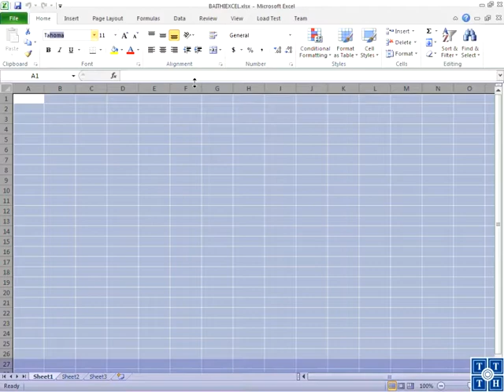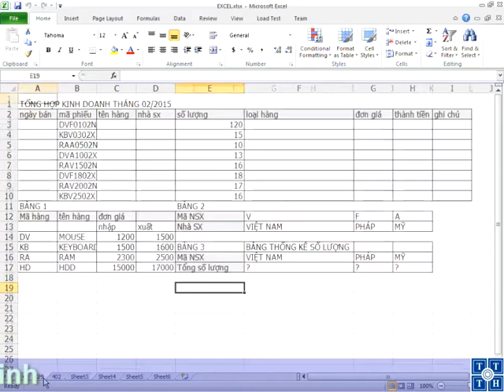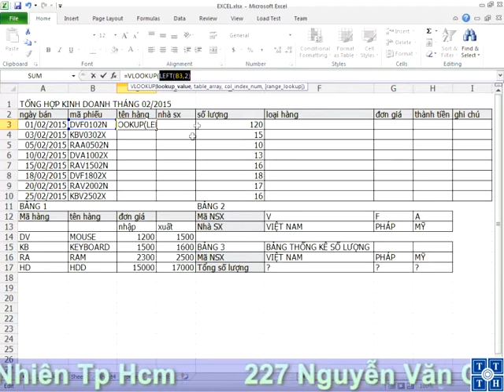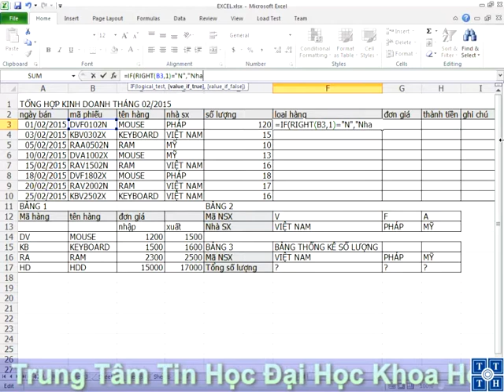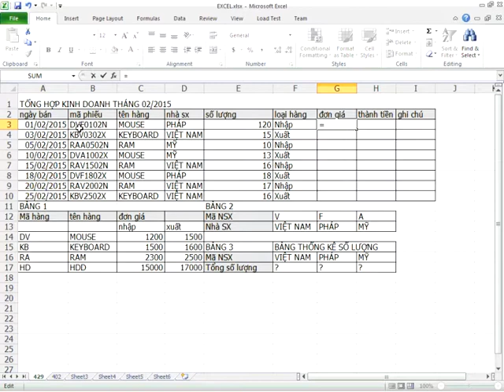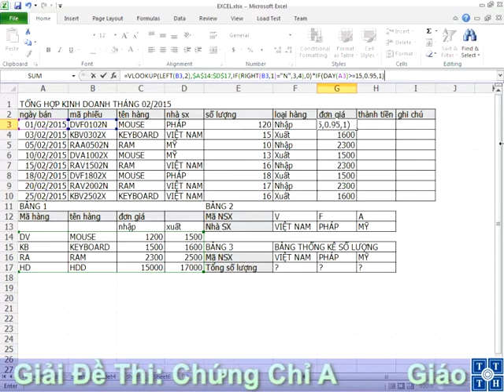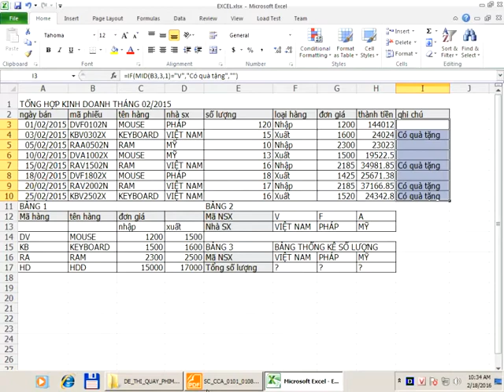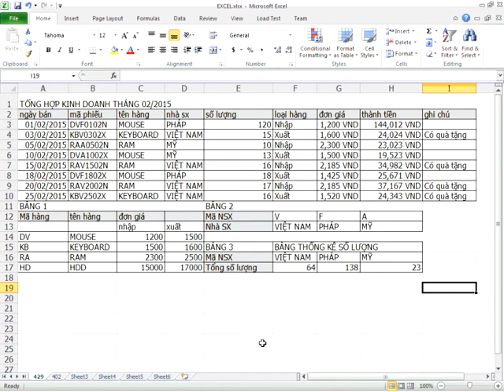Excel đề 1 | Thi Tin học A Office (ĐH KHTN tpHCM)